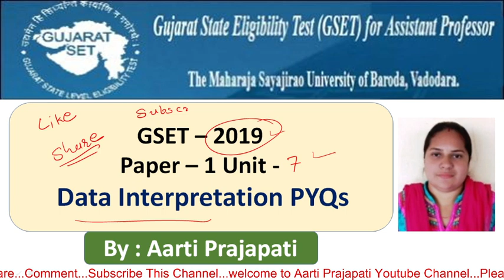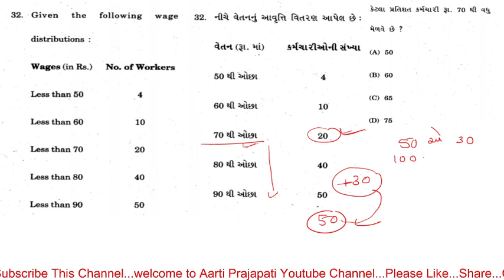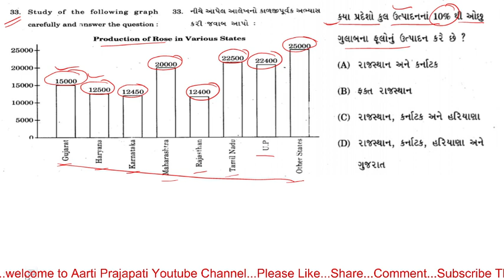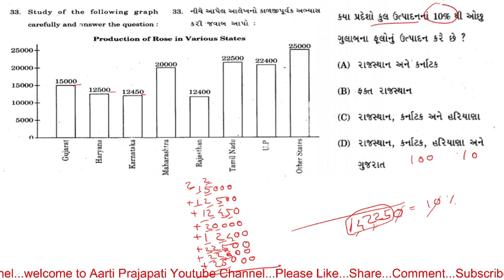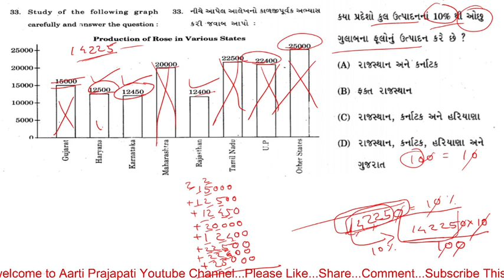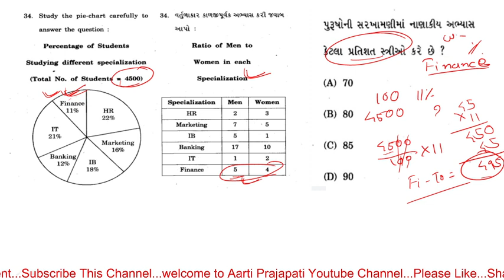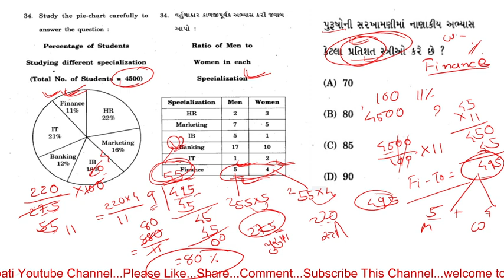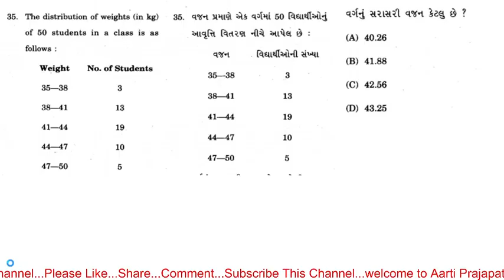GSET Paper - 1 // 2019 PYQs // Unit - 7 // Data Interpretation